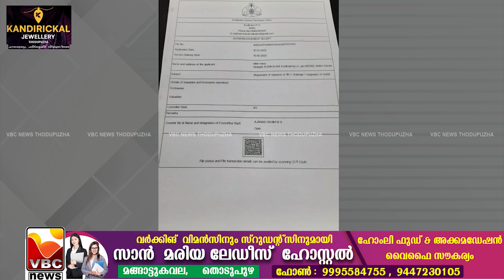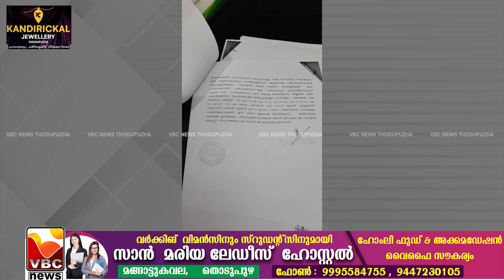പരിസ്ഥിതി മലിനീകരണം ഉണ്ടാക്കുന്നതായി കണ്ടെത്തിയതിനെ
പരിസ്ഥിതി മലിനീകരണം ഉണ്ടാക്കുന്നതായി കണ്ടെത്തിയതിനെ തുടര്‍ന്ന് ഗ്രാമപഞ്ചായത്ത് അധികൃതര്‍ പൂട്ടാന്‍ ഉത്തരവിട്ട അനധികൃത കന്നുകാലി ഫാം വീണ്ടും പ്രവര്‍ത്തിപ്പിക്കുന്നതായി ആരോപണം. കോടിക്കുളം ഗ്രാമപഞ്ചായത്തിലെ വെള്ളംചിറങ്ങര ഭാഗത്താണ് അമ്പതിലധികം കന്നുകാലികളുള്ള ഫാം പ്രവര്‍ത്തിക്കുന്നത്. അയല്‍വാസികളുടേയും നാട്ടുകാരുടേയും പരാതിയെ തുടര്‍ന്ന് നടത്തിയ പരിശോധനയില്‍ ഫാം ആരോഗ്യ പ്രശ്നങ്ങള്‍ സൃഷ്ടിക്കുന്നതായും യാതൊരു രേഖകളുമില്ലാതെ അനധികൃതമായാണ് ഫാമിന്റെ പ്രവര്‍ത്തനമെന്നും കണ്ടെത്തിയിരുന്നു. ഇതിന്റെ അടിസ്ഥാനത്തിലാണ് ജൂലൈ നാലിന് ഫാം പൂട്ടാന്‍ പഞ്ചായത്ത് ഉത്തരവിട്ടത്.